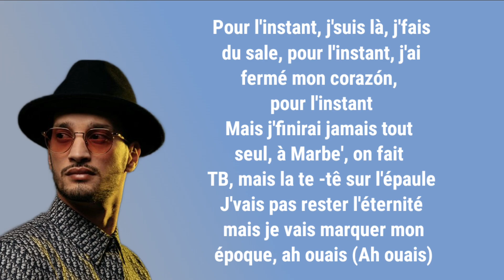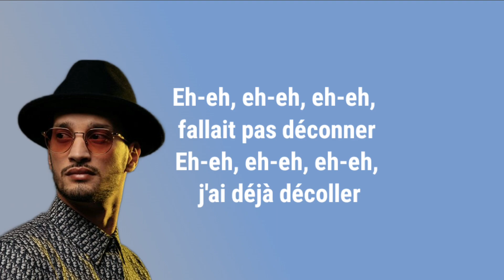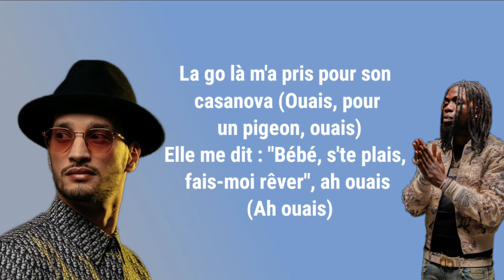Soolking - Casanova feat Gazo (paroles)